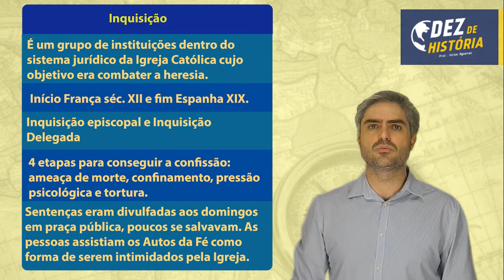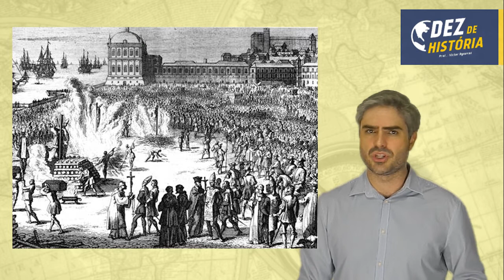Dicionário Dez de História: Inquisição, Idade Média, poder da Igreja Católica.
Lista de Conheça a plataforma Dez de História! É a Plataforma de estudos destinada a quem precisa gabaritar História na Segunda fase dos vestibulares, e não pode perder pontos no ENEM.

Nesta aula o professor Victor Rysovas apresenta:Inquisição, Idade Média, poder da Igreja Católica, heresias, cátaros, valdenses, auto da fé, tribunal do santo ofício.